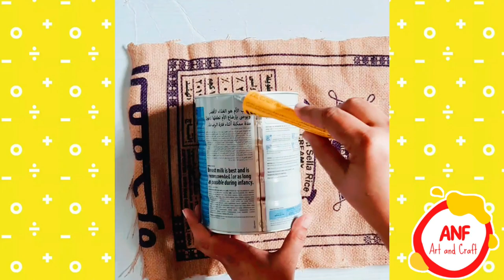Recycled tin cans craft ideas/best out of waste tin can crafts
Recycled tin cans craft ideas/Art and Craft,
Hey everyone!
welcome and in  this video i will show you some ways to upcycle tin cans to make awesome diy crafts. Do you have lots of empty tin cans you have saved and your trying to find ideas to repurpose them.  with a little imagination, they can be transformed into wonderful pieces of decore/ 6 beautiful home decoration ideas/
These repurposed tin cans are so much fun if you love upcycling repurposing and reusing.

(2)beer can craft ideas
(3)cookie tin carfts
(4)plastic tin craft ideas
(5)tin can crafts
(6) tin can art
(7)upcycle tin cans
(8)soda can crafts
(9)tin can painting ideas
(10)tin can reuse idea
(11)tin cans Recycling ideas
(12)teapoy making ideas,
required you things
Glue gun
Tishoo paper
ice cream sticks
pista shell
Sea shell
tin can
stone
sticks
Thrmacol ball
golden spr ypaint
Black spry paint
White spry paint
ANF art and craft
jute craft ideas
simpl easy ideas with ten cans
recycling tin cans
6 very easy tin can decoration ideas
6 best tin can reuse ideas
best out of waste tin can crafts
recycled tin cans craft ideas,
ASMR,5-Minute Crafts PLAY,
tin can Recycling ideas
jute craft ideas home decorating ideas handemade
diy tin can decoration
diy tin cans
pista art and craft
how to make storage tin cans

3d plates,
Drawing 3D plates,
Variable 3d plates,
3D mural paintings,
3d paintings,
,3d action b
3D design plates,
3D plates home,
Moroccan 3d plates
3d 4k plates

herobrine deco boards,
interior decoration panel,
painting deco idea,
garden decoration board,
pretty deco board,
modern wall decoration painting,
tableau mural deco,
decoration tableau mur,
masha and the bear,
homemade decot paintings,
original déco board,
ASMR,
deco plaster board,
painting decoration painting,
salon deco board,
make a deco painting yourself
makein A Tin Of Hardware
Making canned bathsC
changing The Cans Of Bitterness
made The Hardened Cans And Their Hands
DIYCreative ideas
Diycreativeideas hard Can Ideas#hard Can Ideas#hard Cans
DIYCreativeideas
made Glass Jars
Ideasintheglassjar with my hands
made With Your Hands
craftsmanship ideal Home#crafts#deco#decorations#decorations#decorations
art and craft with ANF
art and craft home decoration
making crafts with recycled items
painted tin can crafts
recycling old tin can into mini flower planter
creative planters made from old junk
diy recycled tin can flowers pot
membuat kerajinan dari kaleng bekas
kerajinan limbah keras dari kaleng
artesanato com lacre de Latinas